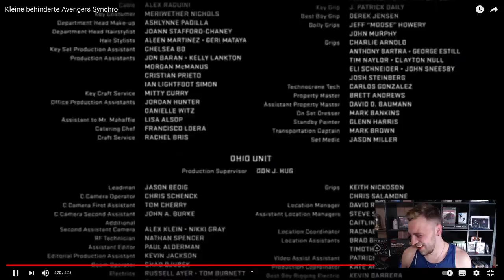Kleine behinderte Avengers Synchro Reaktion